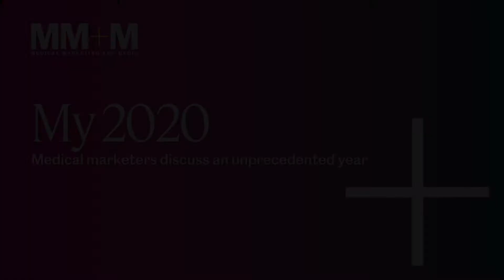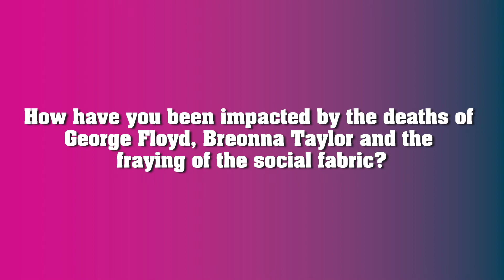My 2020: Ogilvy Health's Ritesh Patel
The health-tech leader and occasional DJ talks innovation, silver linings and our eventual return to quote-unquote 'normal.'